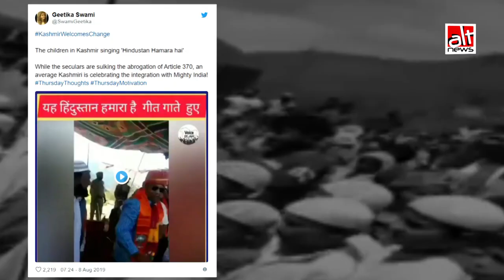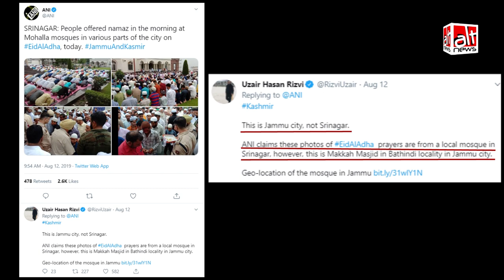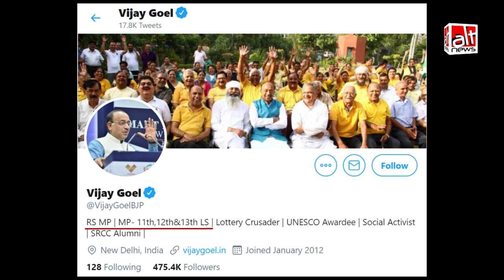अनुच्छेद 370 के फैसले के बाद फैलाई गई गलत सूचनाओं पर ऑल्ट न्यूज़ सीरीज़ का दूसरा वीडियो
अनुच्छेद 370 के तहत जम्मू कश्मीर को मिलने वाले विशेष अधिकारों को रद्द् करने के बाद फैलाई गई गलत सूचनाओं पर ऑल्ट न्यूज़ सीरीज़ का दूसरा वीडियो।

इसमें हम ऐसी पुरानी/असंबंधित तस्वीरों और वीडियो की पड़ताल करेंगे, जिनका इस्तेमाल कश्मीर में सामान्य हालत दिखाकर किया गया।